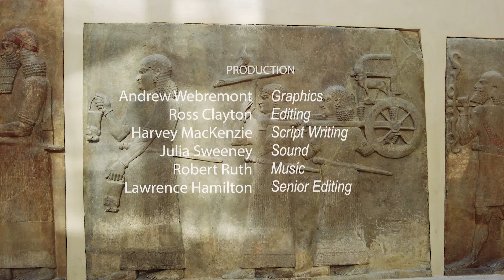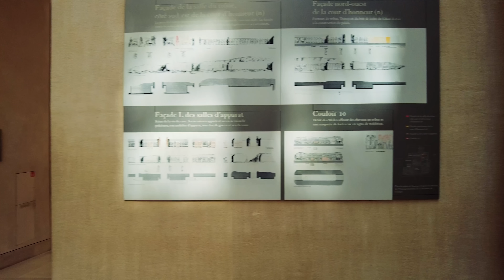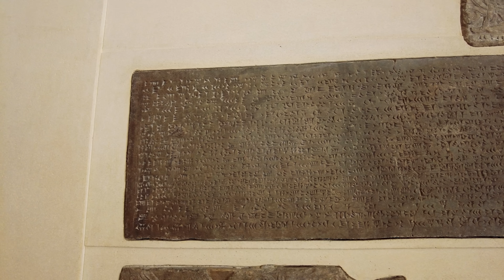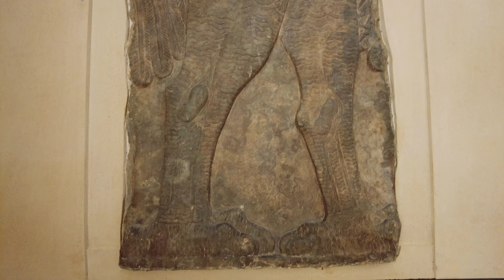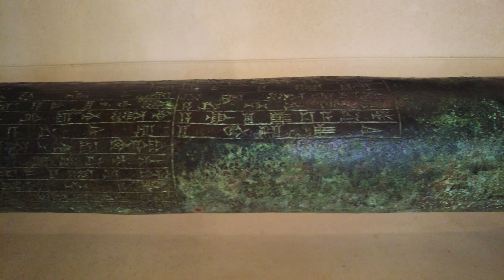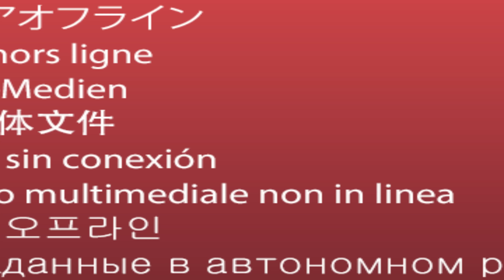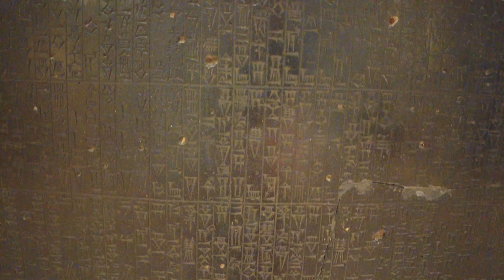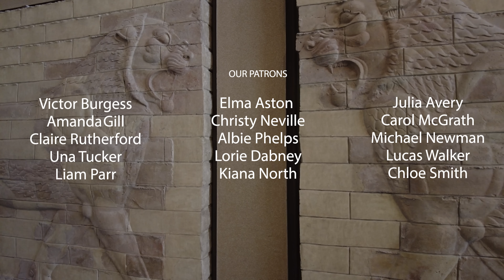Sumeria Documentary, Kingdom of the Shining Ones, RETURN of the ANUNNAKI REALM S01 E02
In the Eridu temple, the Abzu or Engur was built to facilitate its use, and from which Enki-Ea entered the Earth. To what end would he use it? When the Euphrates was nearby and abundantly fresh, fresh water was not needed. How would he use this "Abzu" if it were also the doorway to his "land"? Can you guess how it worked and where exactly his "land" is?

It is even stranger, the biblical texts describe the Abyss (Abzu) as being "locked" and "opened" with a key. If this Abyss were a literal body of water, how would one unlock and lock it? Does it all mean there is an unseen spiritual dimension with a spiritual key, not a literal one?

for WEEKLY podcast.